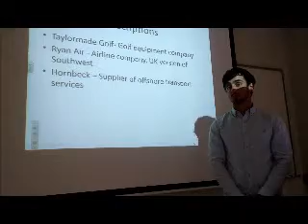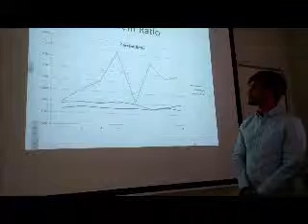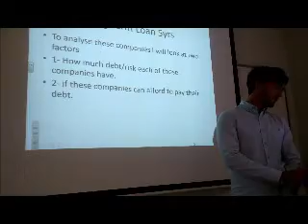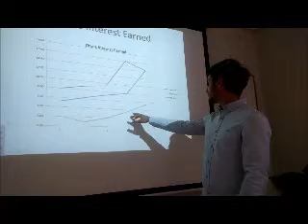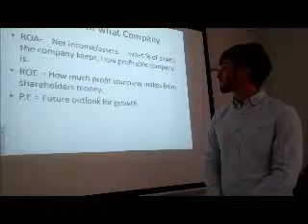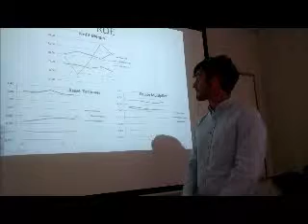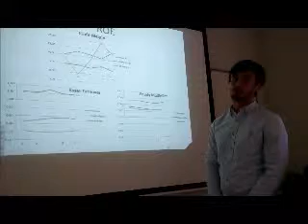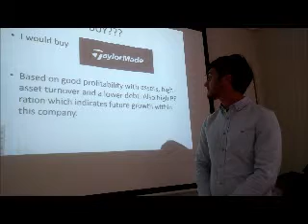Lawrence 3comp edited